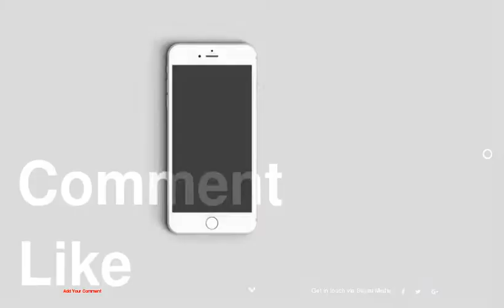Style Crush: Kim Kardashian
1 : Roberto Cavalli
2 : Givenchy
3 : Proenza Schouler
4 : Valentino
5 : Balmain
6 : Vivienne Westwood
7 : Lan Yu Couture
8 : Roberto Cavalli
9 : Satin Chic
10 : Sultry and Sheer
11 : VETEMENTS
12 : Yeezy
13 : Givenchy
14 : Shimmering Midi
15 : Yeezy